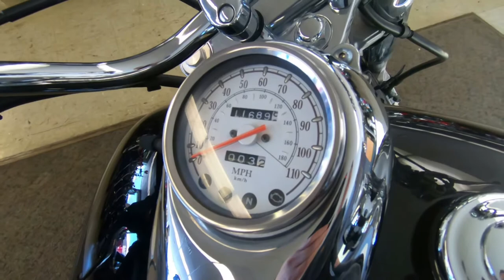2005 Yamaha V Star 650 Classic - Used Motorcycle For Sale - Milwaukee, WI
Please visit Southeast Sales Powersports to view this Used BLACK 2005 Yamaha V Star 650 Classic for sale in Milwaukee, Wisconsin

Stock# 084265

Description:
2005 Yamaha V Star 650 Classic
We ship nationwide. READY TO CRUISE! Saddlebags!